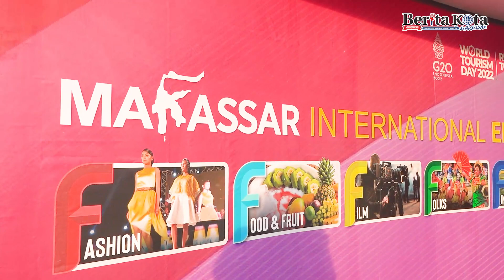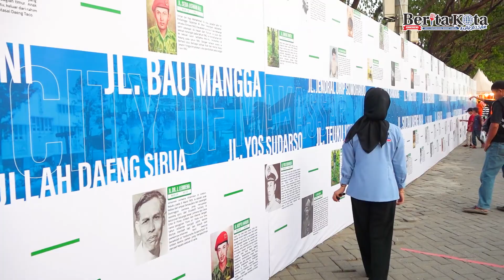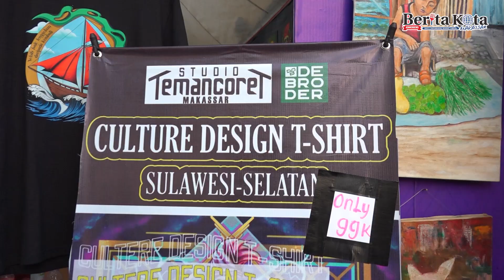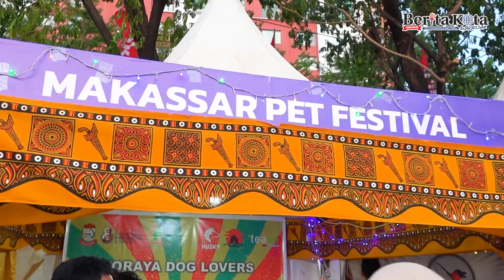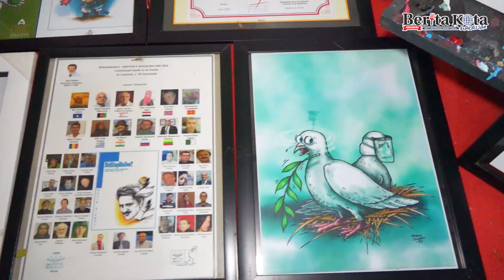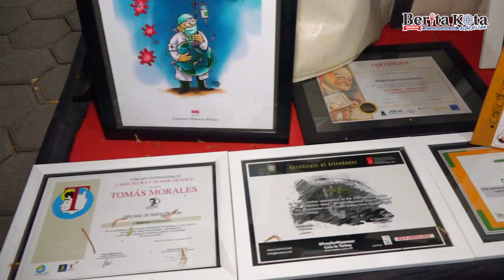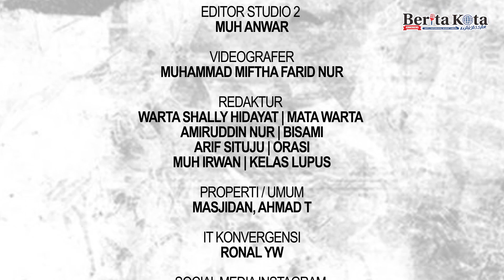KEMERIAHAN F8 MAKASSAR DORONG PERTUMBUHAN SEKTOR PARIWISATA, UMKM DAN HOBI MASYARAKAT